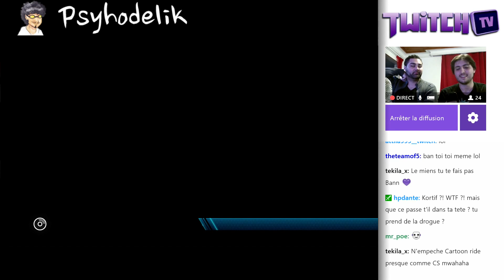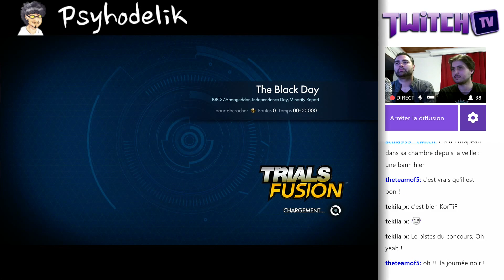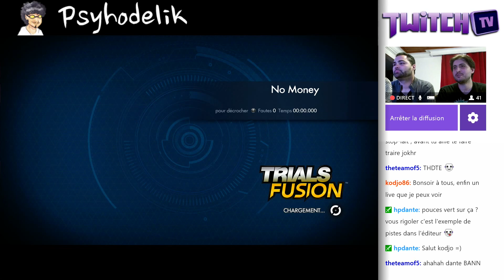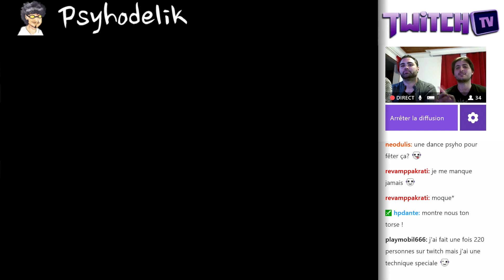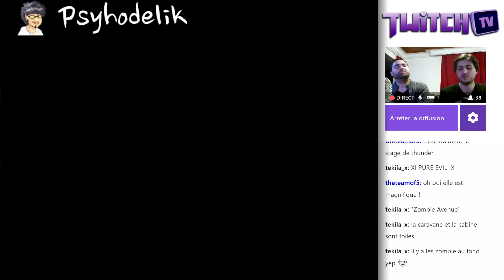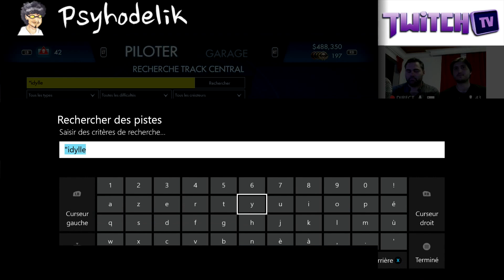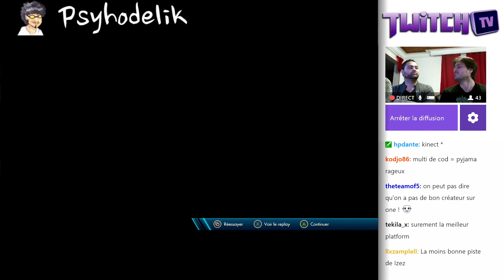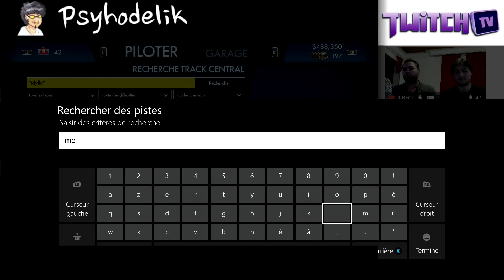Trials Fusion - Best of Track #72 - Numa Numa Numa Hey !!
Tropical - Be0 KorTiF
The Black Day - maccorenzy
No Money - lvl DrEvil lvl
Devil's Landing - KaliniuS
"Zombie Avenue" - lx PURE EVIL xl
"Idylle" - IZEZ PRiNCESS
MeltDown - Kush Land 604